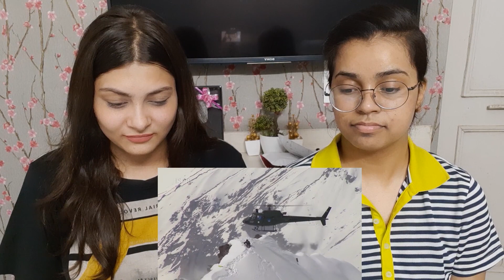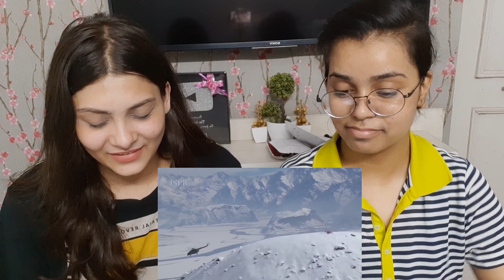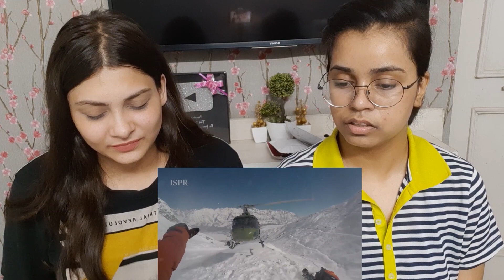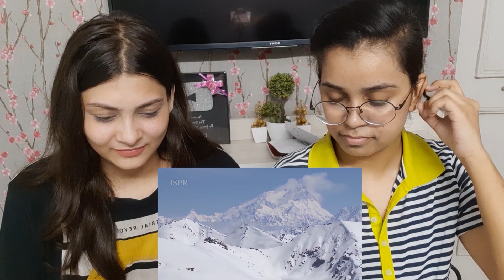This is our HOME, This is PAKISTAN | Indian Reaction | ISPR Official Documentary